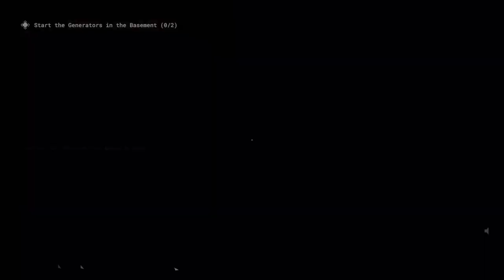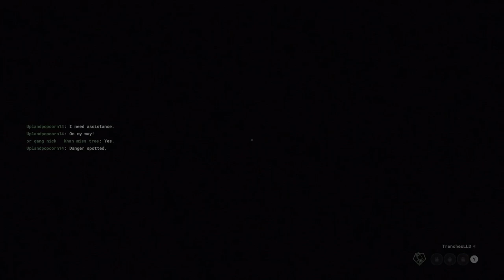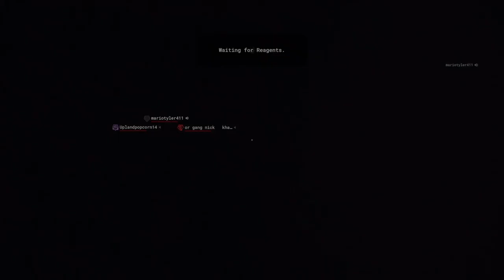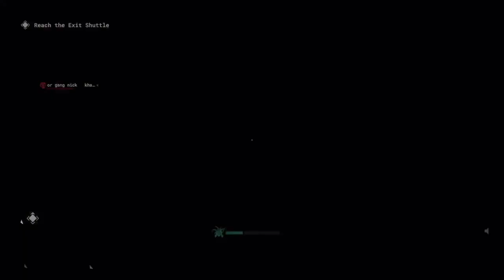The Outlast Trials Xbox Series S Gameplay Walkthrough Part 4